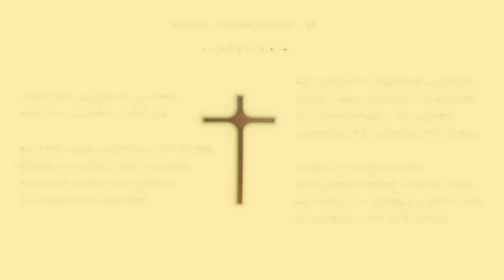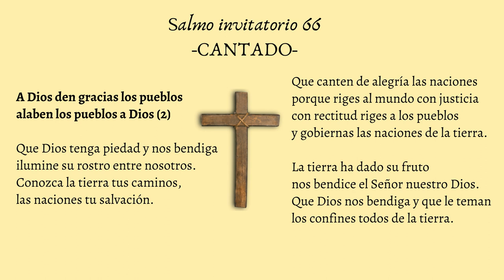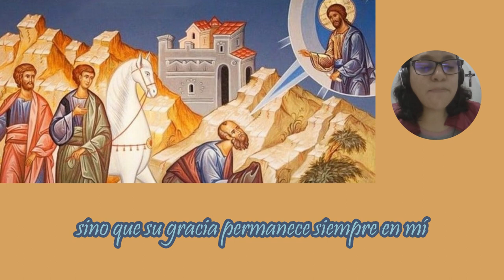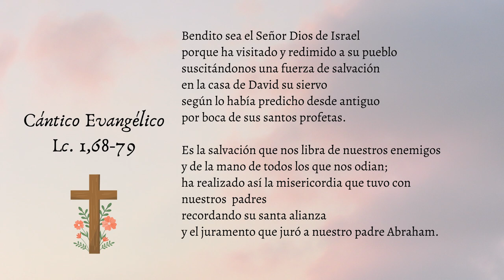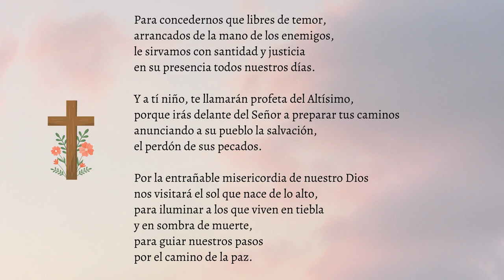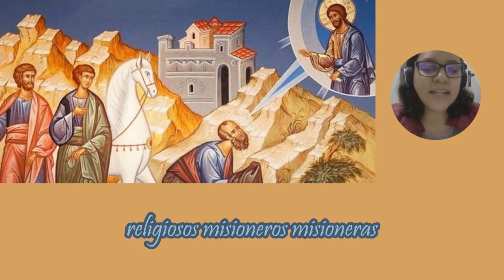Laudes de hoy - Miércoles 25 de enero de 2023- Oración de la mañana.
Laudes del día de hoy; Oración de la mañana.